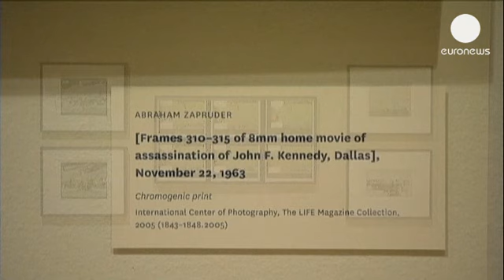Έκθεση φωτογραφίας «θυμάται» τη δολοφονία του Κένεντι - le mag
Η δολοφονία του Τζον Κένεντι είναι το θέμα της έκθεσης...

Η δολοφονία του Τζον Κένεντι είναι το θέμα της έκθεσης φωτογραφίας ερασιτεχνών δημιουργών που παρουσιάζεται αυτή την περίοδο, στη Νέα Υόρκη.

Η έκθεση που φιλοξενείται στο Διεθνές Κέντρο Φωτογραφίας έχει τίτλο «JFK 22 Νοεμβρίου 1963: Το ιστορικό βλέμμα του θεατή» και αποτελεί ένα φόρο τιμής στην 50η επέτειο από τη δολοφονία του 35ου Προέδρου των Ηνωμένων Πολιτειών.

Πρόκειται για ένα από τα σημαντικότερα γεγονότα της αμερικανικής ιστορίας του 20ου αιώνα, το οποίο λειτουργεί παράλληλα, ως μια βαθιά τραυματική εμπειρία για την αμερικανική συλλογική μνήμη.

«Αυτή η έκθεση εστιάζει κυρίως στις φωτογραφίες, γύρω από τη δολοφονία του αμερικανού προέδρου. Αποκαλύπτει ότι το παραδοσιακό φωτορεπορτάζ απέτυχε να συλλάβει μερικές από τις σημαντικές στιγμές του γεγονότος. Με αφορμή αυτή λοιπόν την αποτυχία, μερικοί ερασιτέχνες φωτογράφοι στάθηκαν στο ύψος των περιστάσεων, καθώς οι ίδιοι, ως θεατές των γεγονότων, κατέγραψαν το τι έγινε πραγματικά» επισημαίνει ο επιμελητής του Κέντρου, Μπράιαν Γουάλις.

Οι φωτογραφίες που παρουσιάζονται έχουν τραβηχτεί από τους παρευρισκόμενους εκείνη την ημέρα στο Ντάλας του Τέξας. Στην έκθεση εκτίθενται επίσης αυθεντικά στιγμιότυπα από το κινηματογραφικό φιλμ του αυτόπτη μάρτυρα Άμπρααμ Ζαπρούντερ και η πόλαροϊντ της δολοφονίας που τράβηξε η Μέρι Μούρμαν.

«Δεν υπήρχαν φωτογραφίες ειδήσεων. Υπήρχαν μόνο εικόνες που λειτουργούσαν ως προσωπική ανάμνηση του τραγικού γεγονότος. Αυτές λοιπόν έγιναν ιστορικές φωτογραφίες, γιατί ήταν οι ερασιτέχνες που βρίσκονταν κοντά στα περιστατικά και μπόρεσαν να καταγράψουν τα δραματικά γεγονότα της δολοφονίας.

Γι' αυτό είναι φυσικό, η ταινία του Ζαπρούντερ και η φτηνή πόλαροϊντ της Μέρι Μούρμαν να γίνουν οι εικόνες, μέσα από τις οποίες θυμόμαστε σήμερα το γεγονός» αναφέρει ο Μπράιαν Γουάλις.